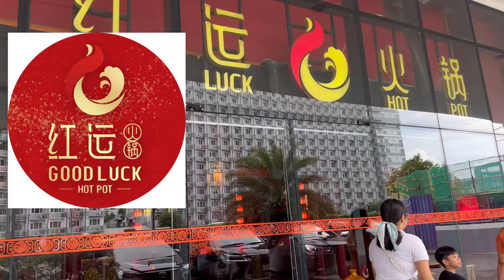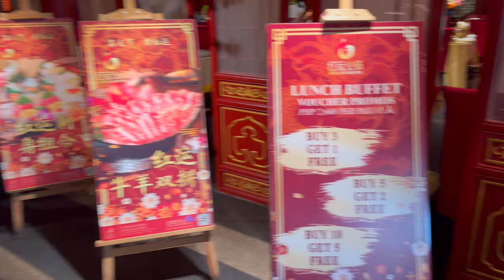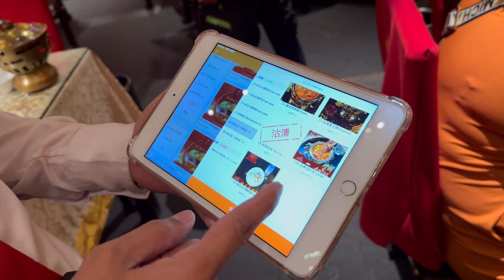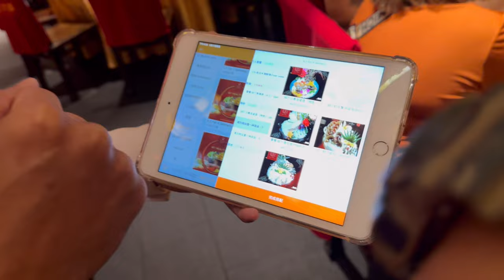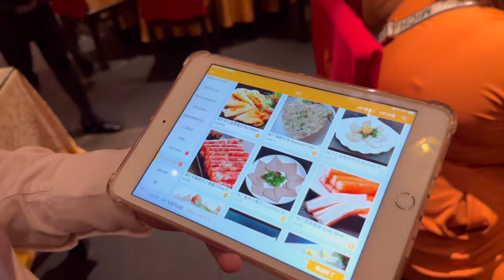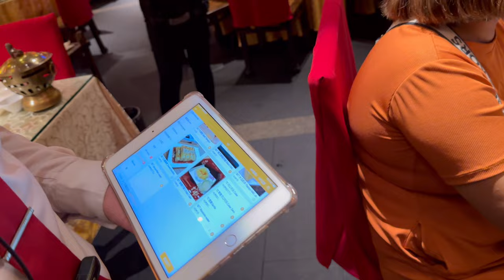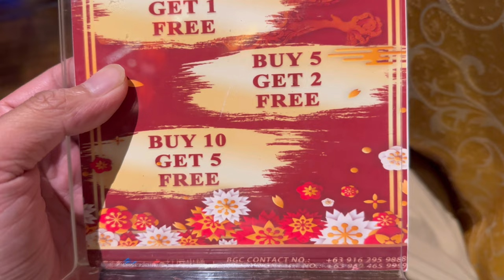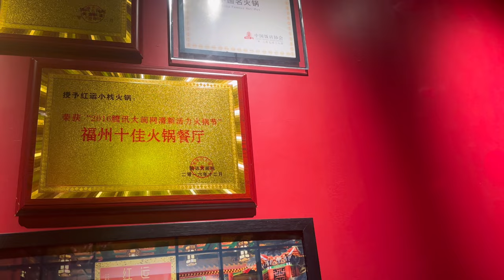Good Luck Unlimited Hotpot here in Pasay! Pricey but Delicious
Eating this delicious hotpot here at Goodluck Hotpot!

Don't forget to visit our Facebook page